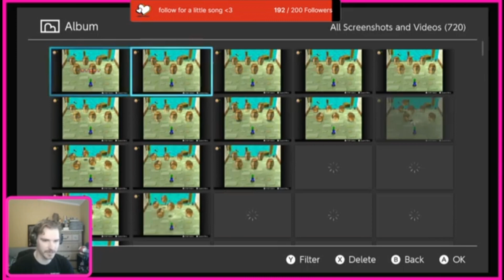(clip) The Mario Party Mastermind